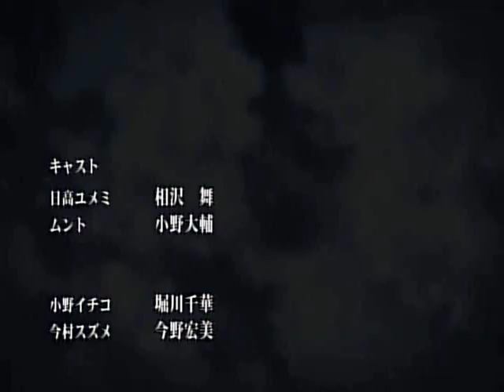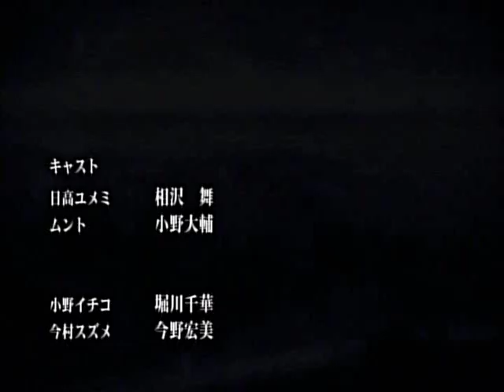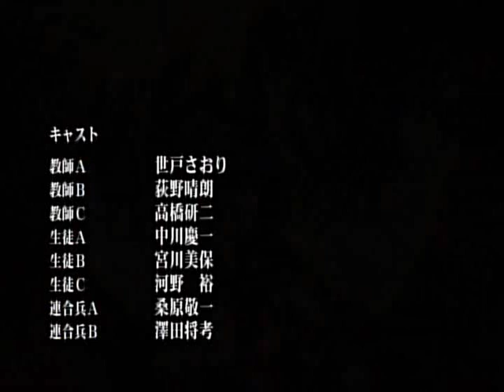Munto Ending Hikari to Yami to Toki no Hate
Anime Sora o Miageru Shoujo no Hitomi ni Utsuru Sekai Ending Hikari to Yami to Toki no Hate By Cuei

 Hikari to Yami to Toki no Hate lyrics

Kono sora no kanata e to
Hitori omoi haseru
Dokoka ni wa kimi to mita
Keshiki ga aru kara
Kanashimi mo tsubasa ni shite
Yume wa habataku
Kimi ga sazukete kureta mono wa
Shinjiru to iu chikara
Nagai yami ni ite mo
Asu e mayowazu ni arukidaseru
Mata deaeru sono toki e

Tomadoi wo kanadeteru
Awai kioku no naka
Kizutsuku no ga kowakute
Hitomi wo tojiteta
Furimukeba toki no hazama
Yurameku hikari
Haruka tooku de yobitsuzukeru
Kimi no koe ga kikoeru
Todokanai negai nante
Nee nai yo ne tada inoru
Kagayaki e to michibite

Kaze no ato de maiorite kita
Chiisa na mirai no kakera
Te no hira ni dakitometara
Ima mukau yo kiseki e to